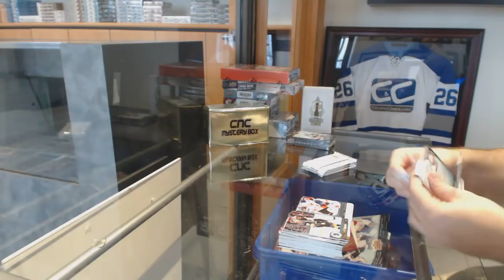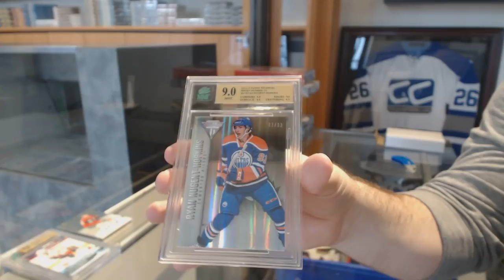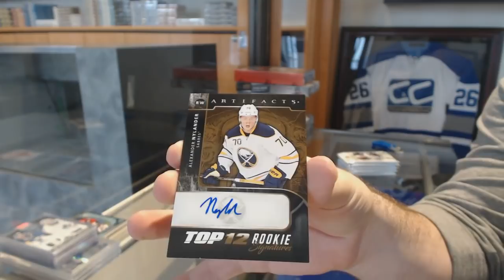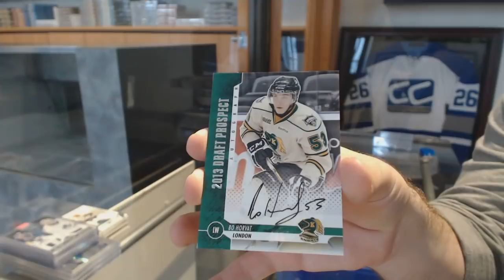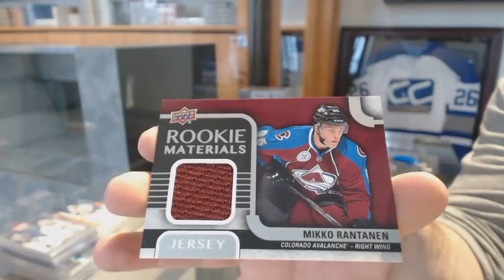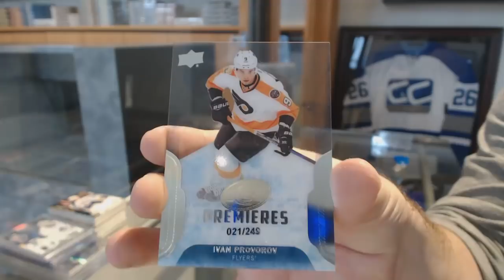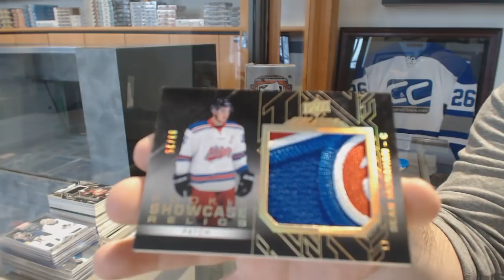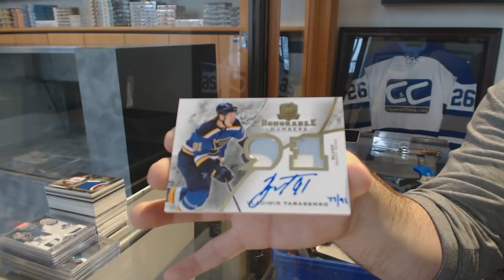Saturday Special Mix With The Cup & Black + Giveaways - C&C GB #8485